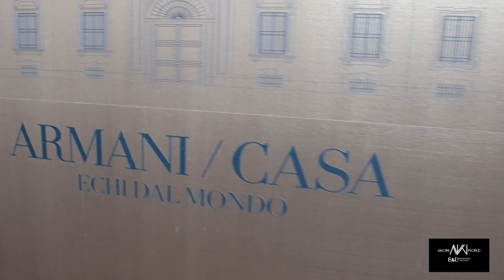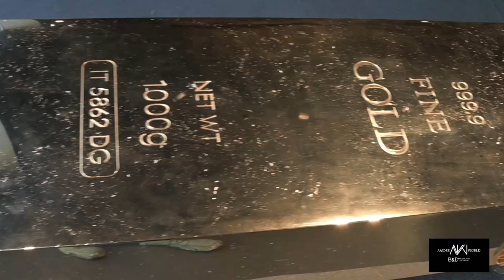Fuorisalone 2024 Vol. 1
Il Salone del Mobile di Milano si è chiuso con numeri eccezionali, che hanno portato la fiera del design ai numeri prepandemia, con oltre 361mila visitatori, vicini al record dei 400mila del 2018. E come sempre, la fiera ha fatto da booster per la città di Milano e il suo Fuorisalone, che ha raggiunto anch’esso ottimi risultati: 1.125 eventi registrati sulla piattaforma Fuorisalone.it (il 30% in più dello scorso anno), con 838 brand collegati, un’audience online di 630mila utenti, cresciuti del 23% rispetto al 2023, provenienti da 162 diversi Paesi.

E se l’indotto generato da Salone e Fuorisalone durante la settimana dal 15 al 21 aprile ha sfiorato, secondo le stime di Confcommercio, i 261 milioni di euro (+13.7% rispetto allo scorso anno), l’indotto del Fuorisalone è stato del 20% in più rispetto all’edizione 2023.

Title:                            Fuorisalone 2024 Vol 1
Event:                          Milan Design Week 2024
Location:                    Milano
Date:                           17 Aprile 2023
Art Director:               Petronilla Corsaro Conunicazione Fashioning
Magazine Director:   Sergio Ivan Roncoroni
Ufficio Stampa:         Amore World Magazine
Foto e Videoediting: Damiano Colle
Videomaker:              Beppe Puglisi
Powered:                    B&D Production & Amore World Magazine

B&D Production by
Damiano Colle Photographer & flming
Beppe Puglisi Filming and format creator